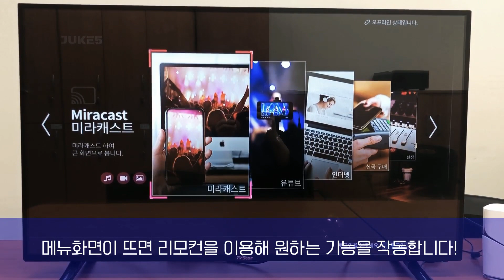[JUKE5] 가정용 반주기 쥬크5 JUKE5 언박싱 / KY Karaoke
금영 신제품 JUKE5 언박싱 해볼까욥?!

Copyrightⓒkeumyoung